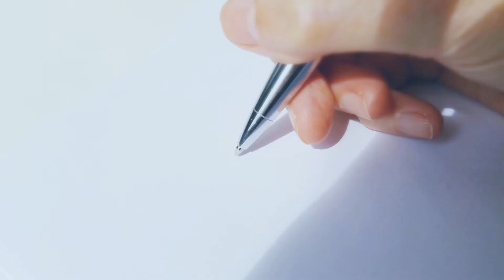ACCA F9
ACCA F2, ACCA F3, ACCA F5, ACCA F7 və ACCA F9 üzrə imtahana hazırlıq üçün bizi seçən Aqşin bəyi ACCA F9 üzrə əldə etdiyi nəticəyə görə təbrik edir və uğurlarının davamını arzulayırıq!